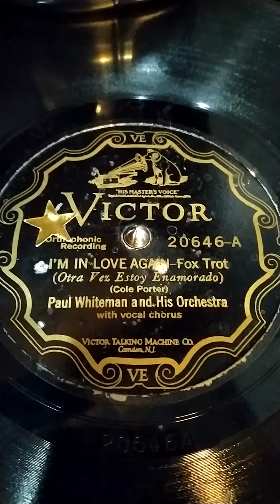I'm in love again / Paul Whiteman & his Orchestra with the Rhythm Boys..May 9 1927 .. On the HMV 88a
Rhythm Boys...Bing Crosby, Harry Barris and Al Rinker.